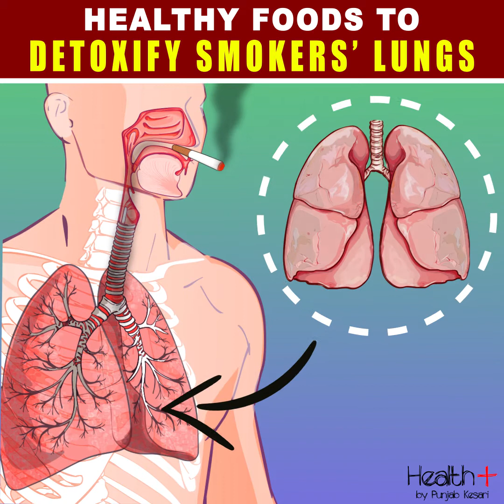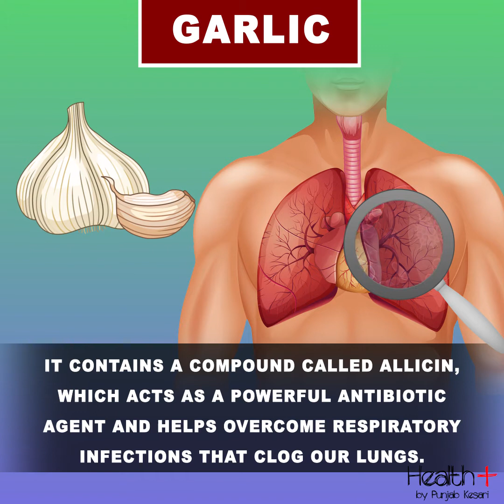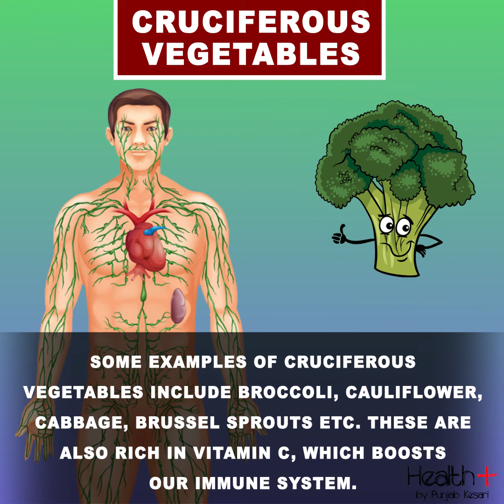Healthy Foods To Detoxify Smokers’ Lungs